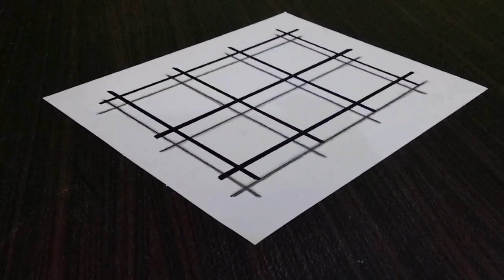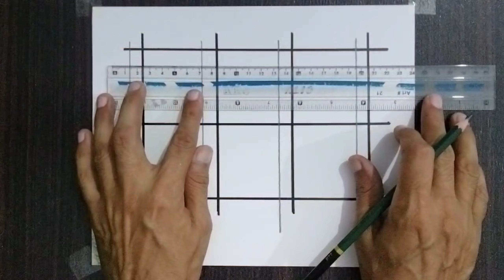Trending 3d Art Discovered by Jamil Ashfaq